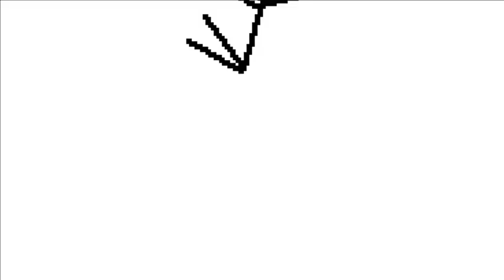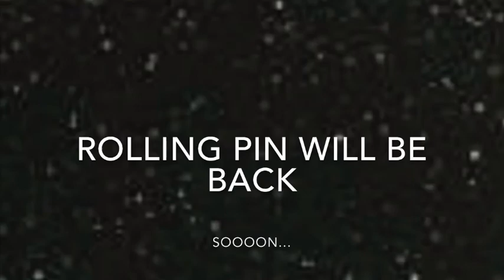butthole man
old ass movie fro  2018-17ish